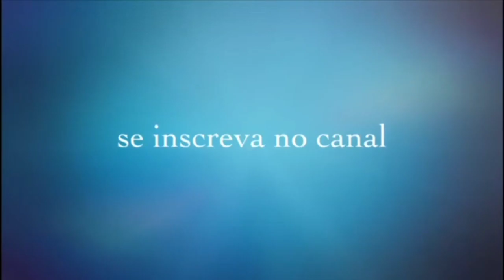Meu Final de semana, foi com churrasco e Costela de boi ao rolete, e muita músicas.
No vídeo de hoje, vou está mostrando para vocês como foi o meu final de semana, foi com muita músicas, e churrasco no ar livre, no sítio. onde a natureza foi muito favorável para nós, espero quê vocês gostem do vídeo, deixem seus likes 👍, e se escrevam no canal ✍️ e ative o sininho 🔔. e compartilhe com os amigos e familiares.